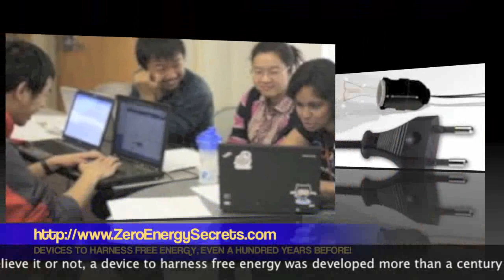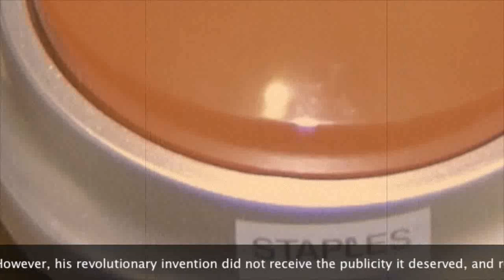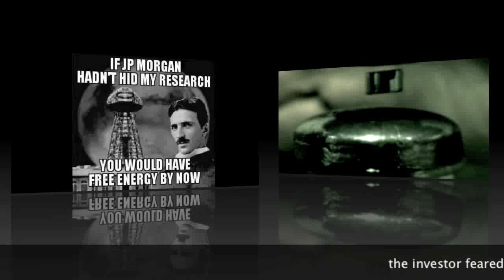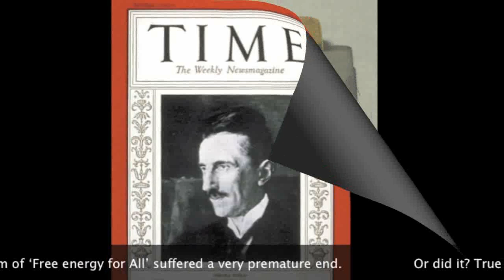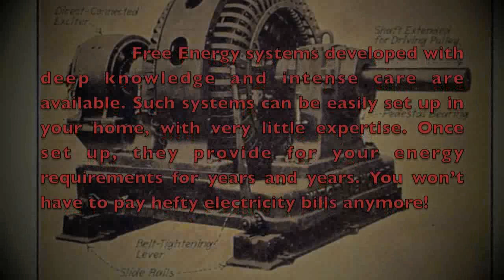'Free' Energy The Infinite Battery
Click above link to get a copy of the secret manual

Free Energy The infinite Battery Revealed

The  concept of free energy from resources, is hardly a recent innovation or development. Believe it or not, a device to harness free energy was developed more than a century ago. The inventor was none other than Nicole Tesla, considered by many as the father of electricity. In 1899, at Shoreham, Long Island, Tesla constructed a huge magnifying transmitter, a device that could convert radiant energy always present in the atmosphere to electrical energy. However, his revolutionary invention did not receive the publicity it deserved, and remains in obscurity even today, because of several reasons.

For the funding of his huge project, Tesla needed the help of an investor, J. P. Morgan. Tesla tried to keep the entire implication of his device from his investor, but in the end was forced to reveal the full possibilities of the magnifying transmitter. Instead of being elated by this invention, the investor feared the huge downward impact it would have on electrical companies, and refused further funding of the project. He even went to the extent of lobbying other investors to prevent them lending money to Tesla. Tesla's laboratory was burned to the ground, though there was no evidence leading to the investor for this act. And eventually, Tesla's dream of 'Free energy for All' suffered a very premature end.                  Or did it? True enough, the magnifying transmitter did not receive the expected interest and popularity. People, to this day, rely on hydroelectric and fuel based power plants for their electricity requirements. But Tesla's ideas did transcend to a number of enthusiasts all over the world who kept working tirelessly on the concept of free energy over the years. And over the course of a century, several efficient and reliable equipments have been constructed that enable the conversion of energy from free resources to electrical energy.

Free Energy systems developed with deep knowledge and intense care are available. Such systems can be easily set up in your home, with very little expertise. Once set up, they provide for your energy requirements for years and years. You won't have to pay hefty electricity bills anymore!

To discuss this topic in more detail with the ability to post links etc please visit the AlienScientist Discussion forums:

Layered photonic band-gap materials to filter and seprate raw light. using plasmon switches for high energy photons (photovoltaic) and use quasicrystalline black body semiconductors to absorb low energy light and convert to heat .
A photonic band-gap material will separate photons of certain frequency out of incoming light, so when organized in layers of diverging band-gap thickness (crystal structure) you can essentially create an Axial Dimensional Black Body!

These are made by a process of layering band gap materials made of precision packed nanospheres of increasing sizes: